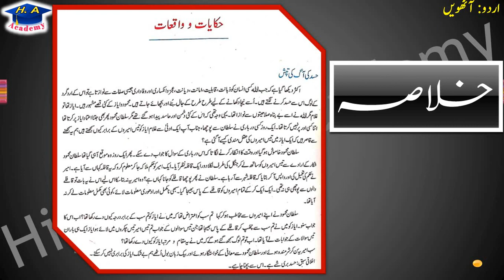Urdu class 8 chapter 24 hkayat o qakeyat Part 2 || exercise || حکایات و واقعات